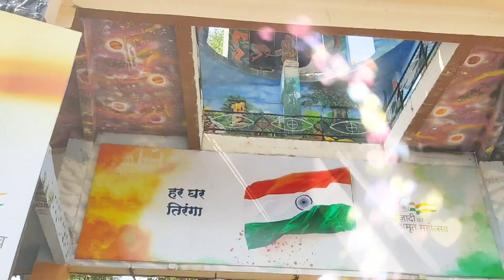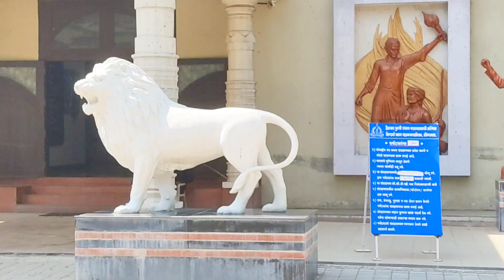Siddharth Garden Tour By Asmi & Vansh | Aurangabad Famous Siddharth Garden Latest Video 2022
Hello friends
Asmi and Vansh visit to Aurangabad's famous Siddharth Garden. This is the best place to visit and explore new things.
Siddarth Garden latest video 2022
Aurangabad famous park Siddharth garden
Siddharth garden special
Animals park in Siddharth garden
How to go Siddharth garden
Siddharth udyan
Siddharth Bag
Park Siddharth in Aurangabad
Aurangabad famous spot to visit
What to see in Siddharth garden
Kids special activities in Siddharth garden
Siddharth garden is famous for?